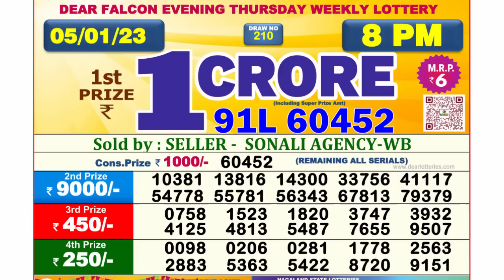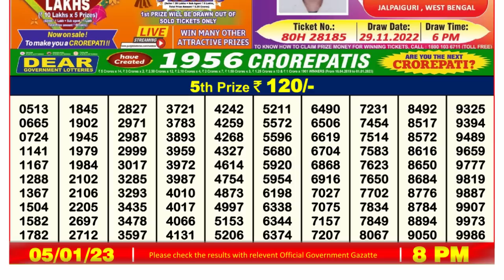🔴 Lottery Sambad Live 08:00pm 05/01/2023 Evening Nagaland State Dear Lottery Result Pdf Download